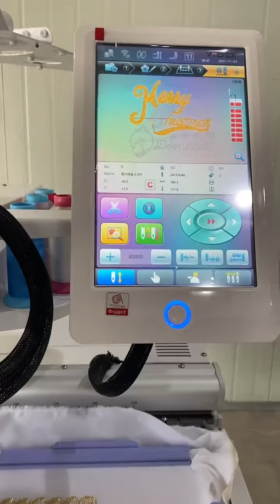Voltex VT-1201CS Dahao A15 Single Head 12 Needles Embroidery Machine With Sequin & Cording Device